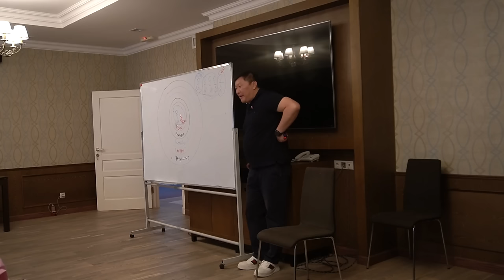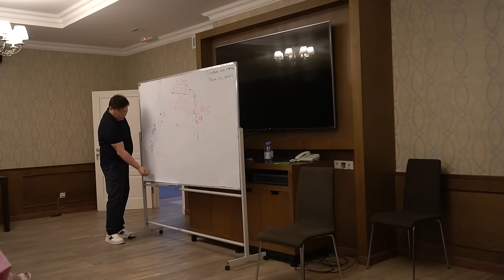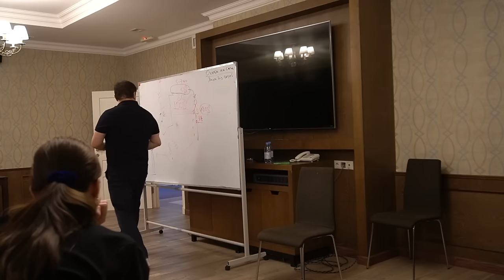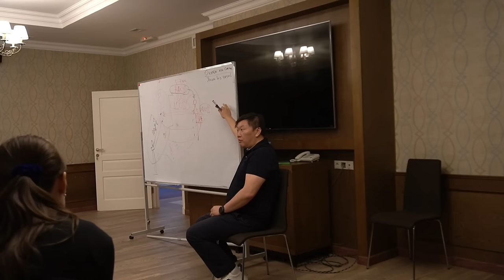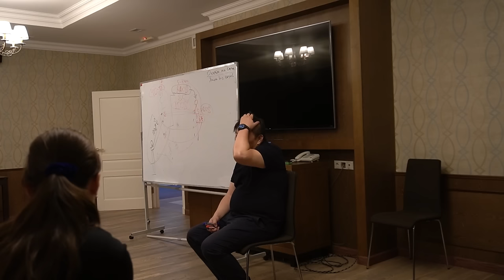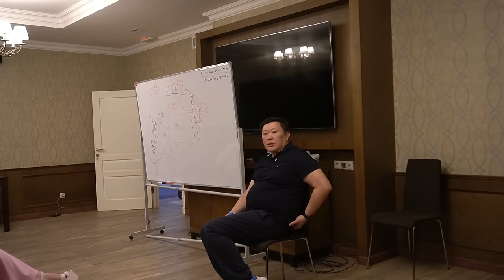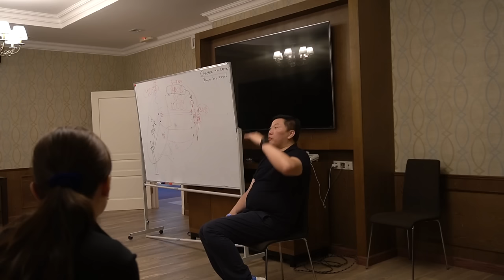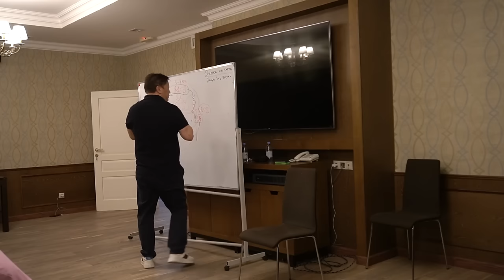Астана / Мастер класс / Игорь Ким